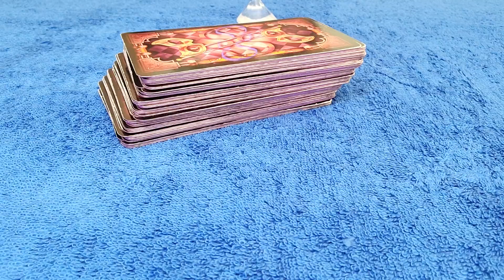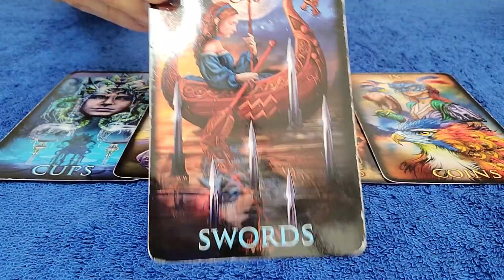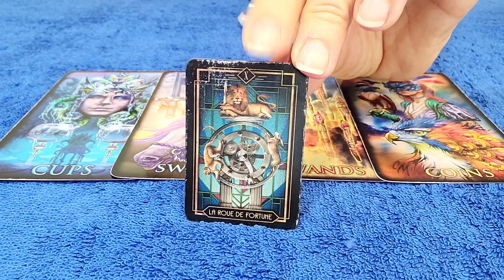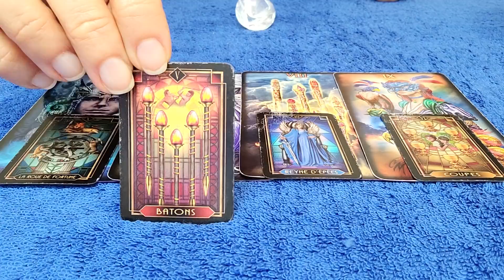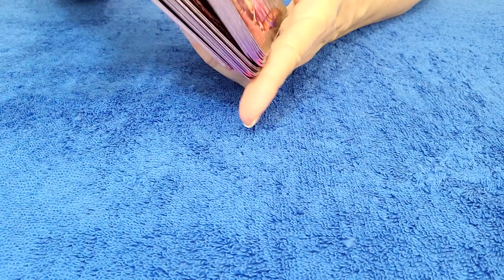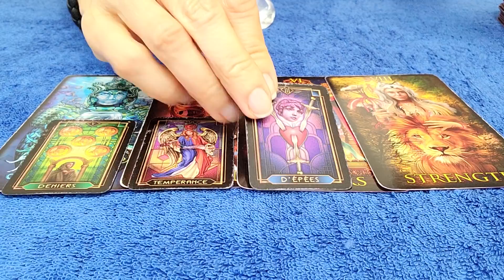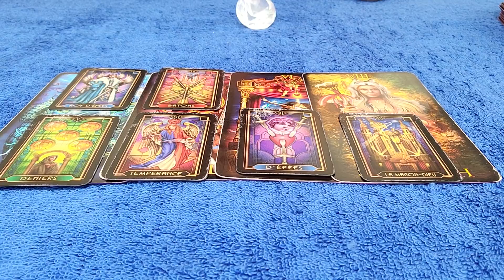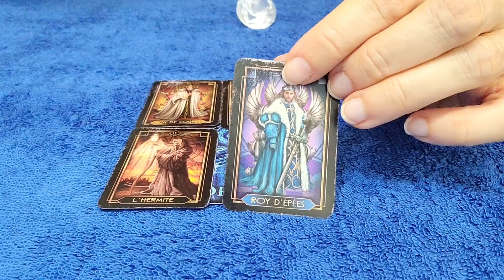AQUARIUS - THEY'RE THINKING OF YOU A LOT! 💌 👀 DECEMBER 2020